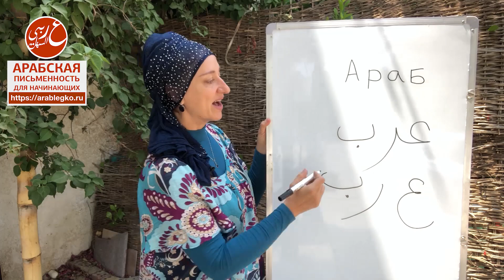Айн, ра, ба. Практикуем чтение. Арабская письменность для начинающих